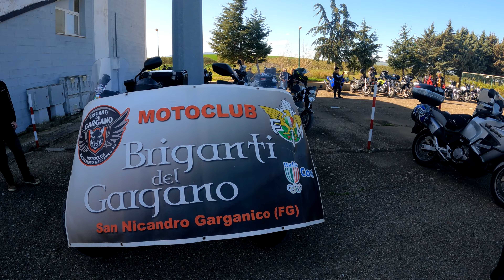MOTORADUNO - Ippodromo dei Sauri 03.03.2024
Con il gruppo Free Bikers di San Severo, domenica siamo andati al Motoraduno di Castelluccio dei Sauri in provincia di Foggia. In questo video vedrete un piccolo scorcio di quella giornata passata in luogo particolare ed in ottima compagnia.

Safe In Your Arms from the Mixaund Bandcamp Page.

Sunrays from the Mixaund Bandcamp Page